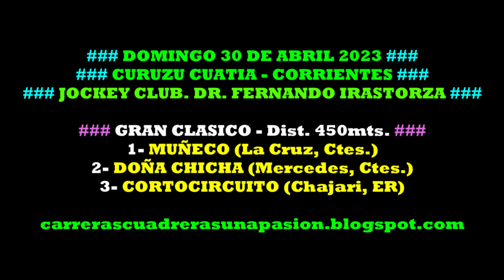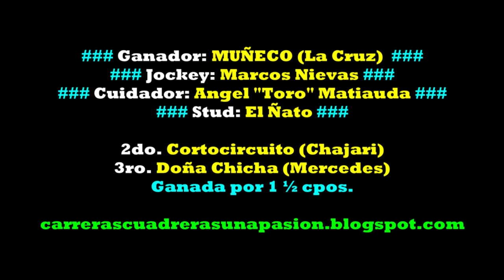MUÑECO, C. Cuatiá, Ctes. (30/04/2023), GRAN CLASICO 450mts.